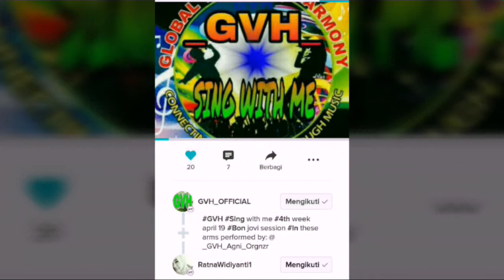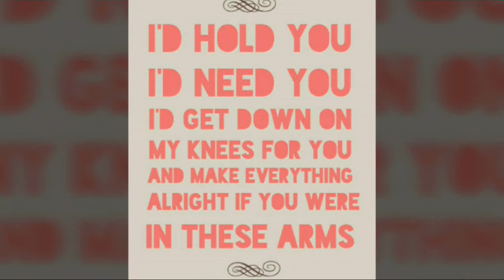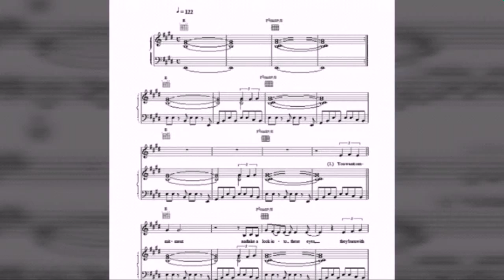In These Arms (Cover by GVH_Official & Ratnawidyanti1) ,Original Song by Bon Jovi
GVH_Official Present : Sing with Me,  Best Choice Performance (1/2) Theme : Bon Jovi Session,  4 week April'19,  "In These Arms" , Performed by Ratnawidyanti1 & Agnij